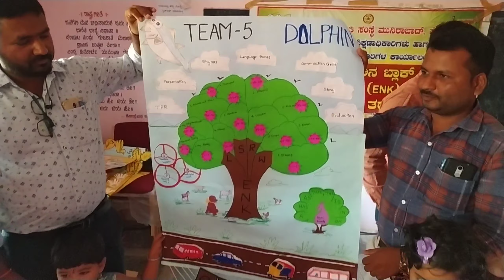ENK LEVEL 1//ENK Trees//4 th Batch Brc Sangapura//SatheeshaHR//SrustiSinchana